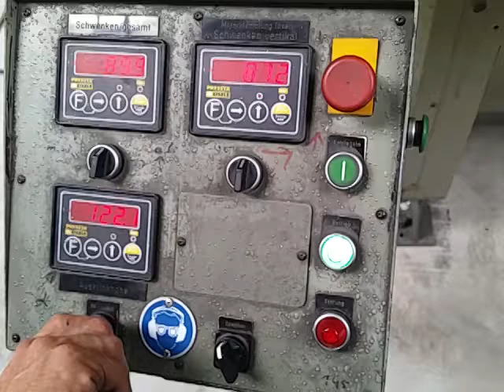Pressta Eisele Prisma 500